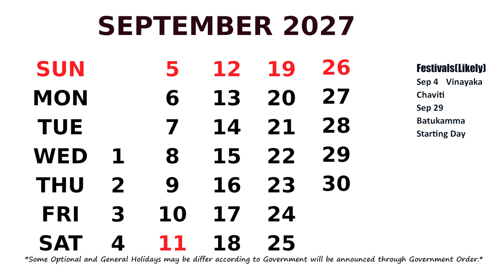September Calendar 2027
Calendar September 2027 with Holidays.